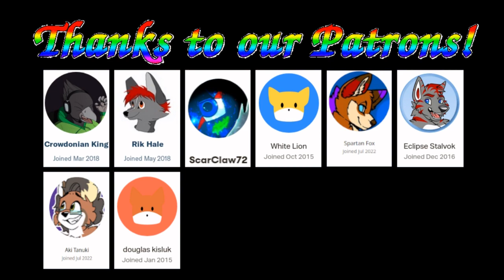Work hard for the Money | Into the Radius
Well well, time to do some more missions, but this time it's gonna pay off! Sec 3 has some pretty nice missions, but the real money comes from salvage. Couple them together and you got enough to pay for a new weapon. n.n